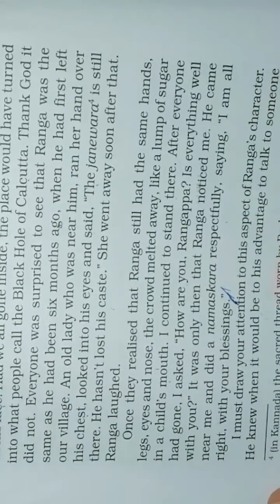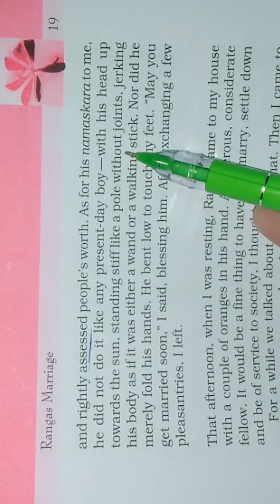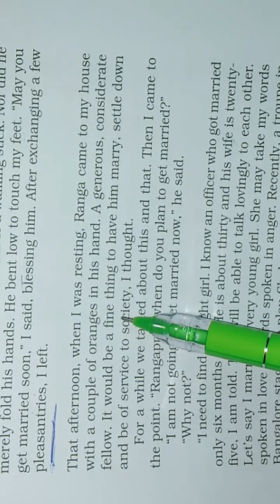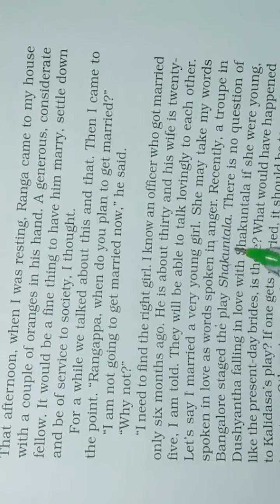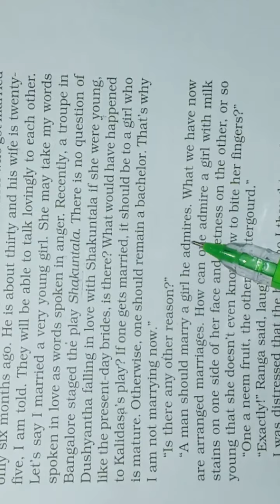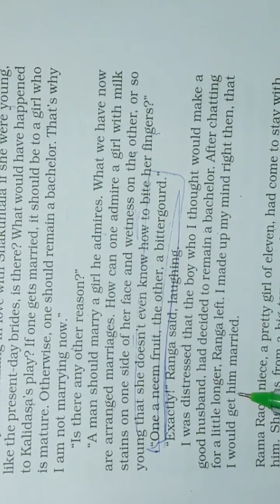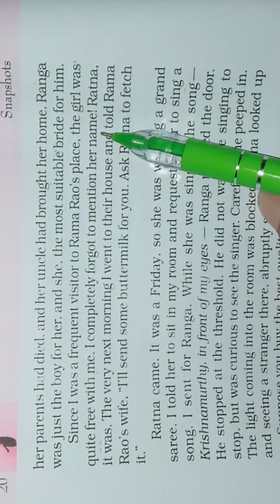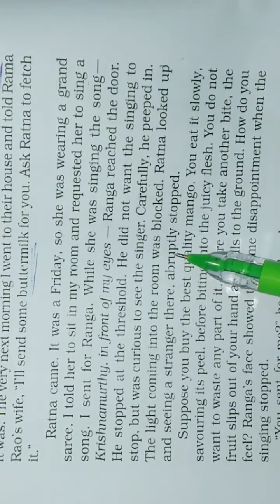CLASS- 11 || 23/12/2020 || TOPIC- RANGA'S MARRIAGE